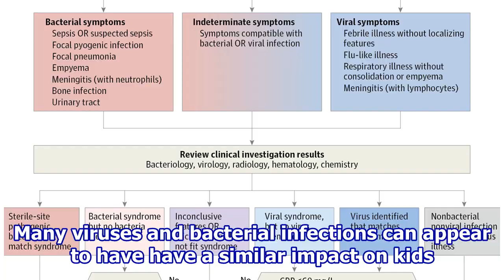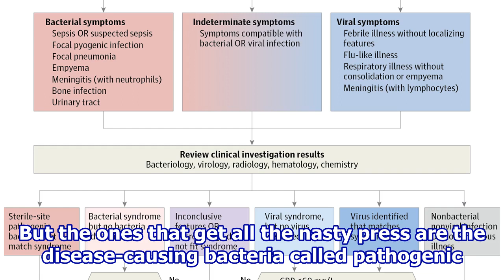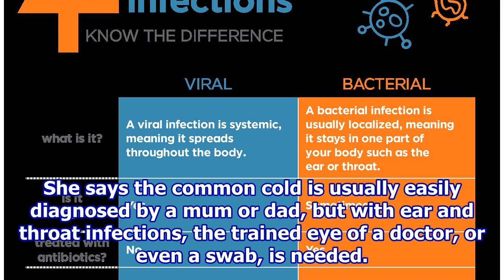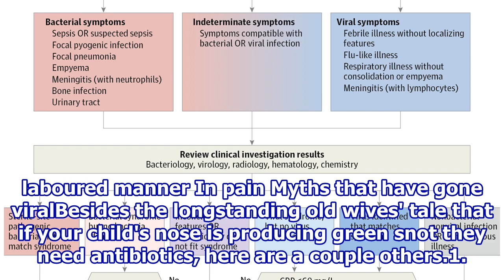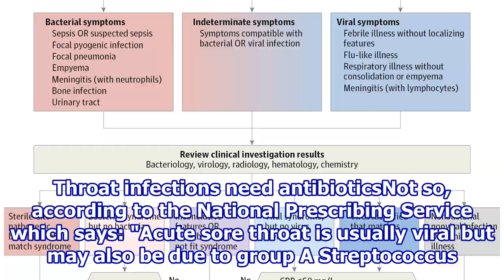Virus vs bacterial infection